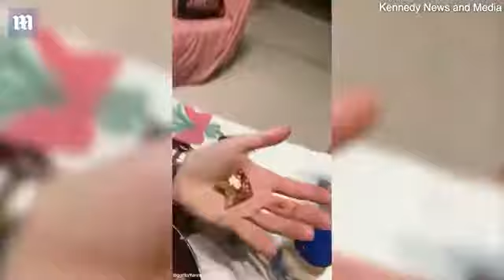Cat that steel food from owner 😂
Hi! I’m your friend . On my channel, you will find funny videos . I love watching  and sharing my experiences with you.